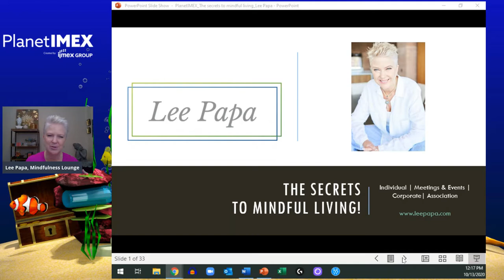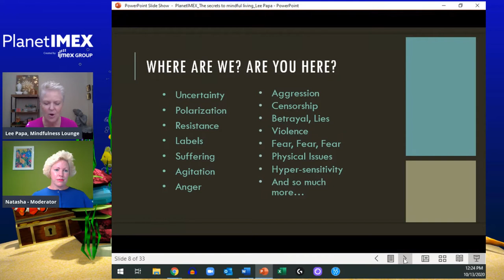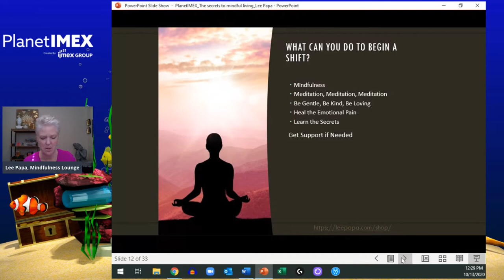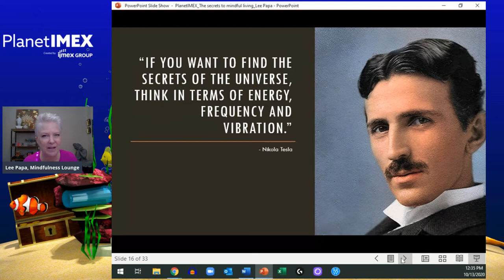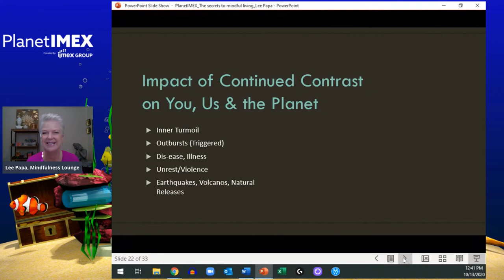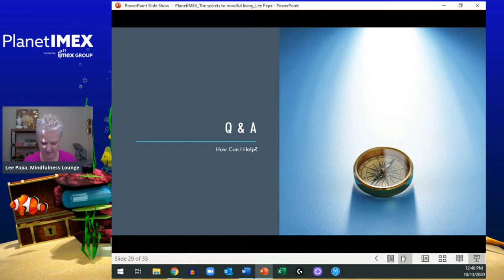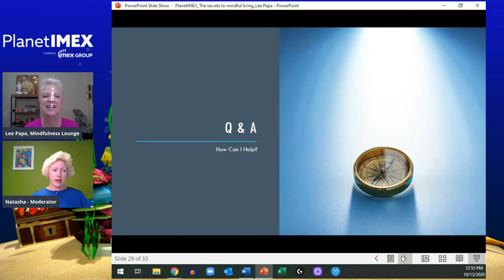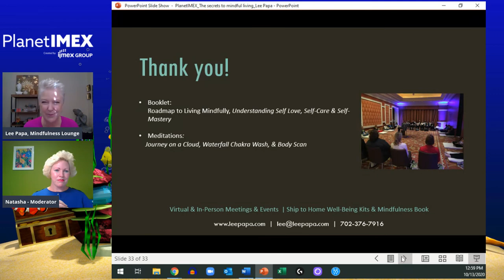The secrets to mindful living - Lee Papa, Mindfulness Lounge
Learn and/or reinforce basics of mindfulness and the foundation of conscious awareness as a profound tool in your daily life, especially during significant turmoil. Nothing is a magic pill, but you can learn key “secrets” to navigating life and insurmountable obstacles with more ease and grace.